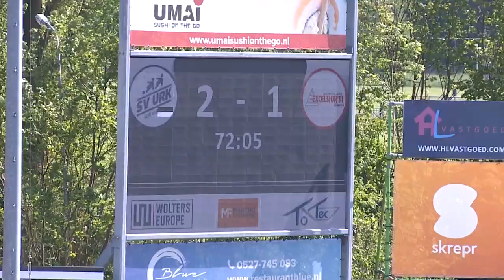(2023-05-13) Urk-Excelsior'31 2-1 (2-0)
Verslag van de kompetitiewedstrijd in de Derde Divisie tussen Urk en Excelsior'31, gespeeld op zaterdag 13 mei 2023. Uitslag 2-1.